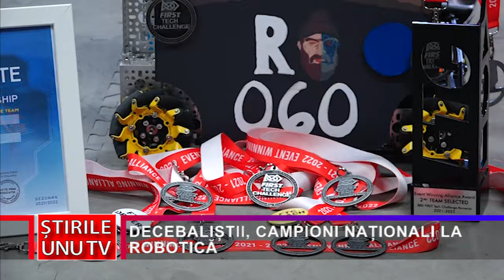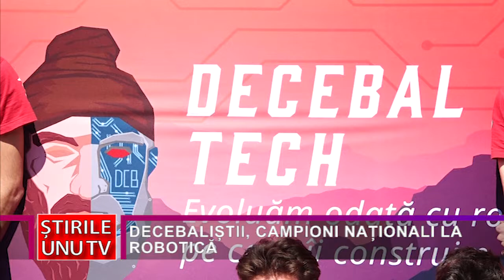DECEBALIȘTII, CAMPIONI NAȚIONALI LA ROBOTICĂ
Colegiul Național “Decebal” din Deva este, fără îndoială, una dintre cele mai prestigioase unități de învățământ nu doar din județul Hunedoara, ci sin întreaga țară. Acest lucru se confirmă nu doar prin performanțele la învățătură, ci și prin rezultatele obținute și în curicula extrașcolară, un ultim succes fiind câștigarea unui prestigios titlu național.